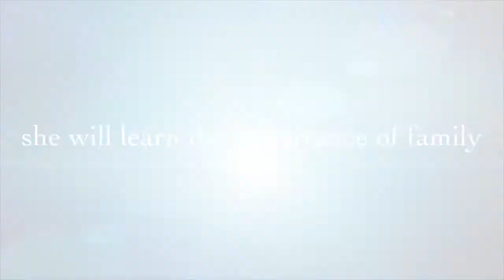the Maggie show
Mew mag wew wag so mew 🥺😄😁😄😁😸👻💀☠️😧😦😧😦🥳😚🥳😚🥳